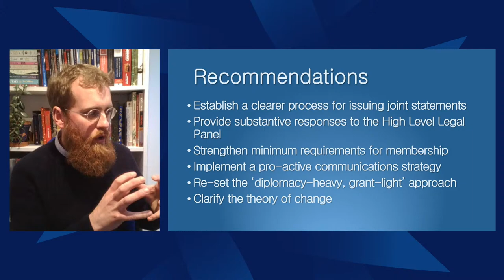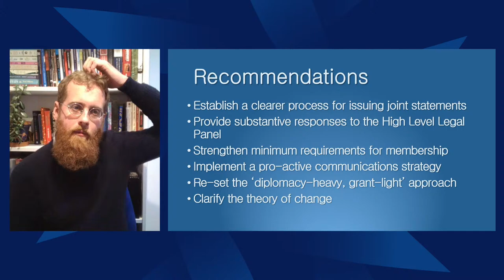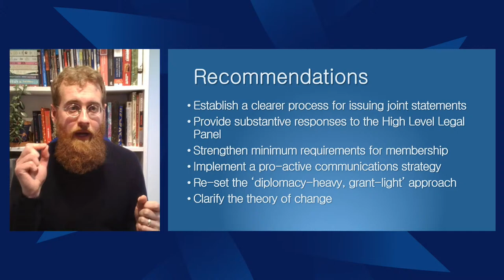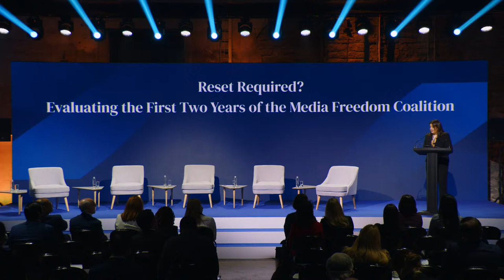Reset Required? Evaluating the First Two Years of the Media Freedom Coalition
16:00 – 18:00